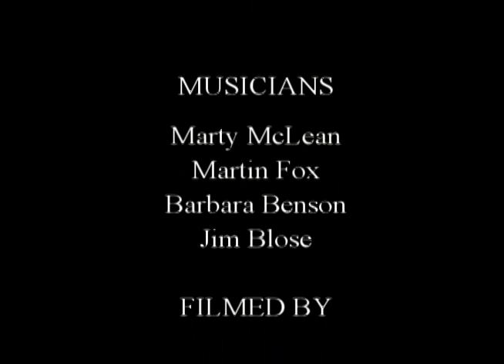AppleFest 2011 - Pickin and Juicin.m2ts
Fourth Annual Apple Fest at Hickory Nut Forest Eco-Community. Nearly 300 people came and picked free organic apples, made cider on old-fashioned presses, ate apple pie and listened to local musicians.